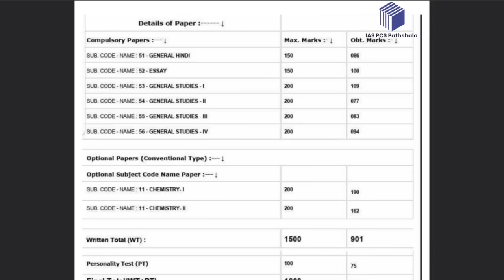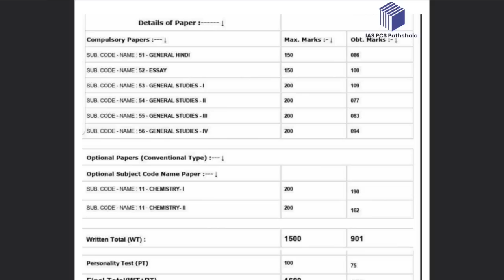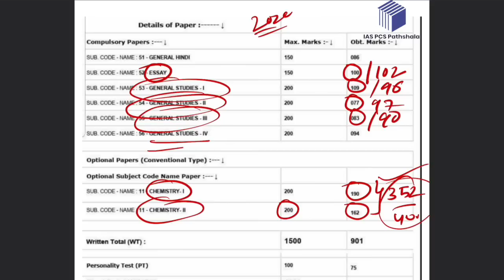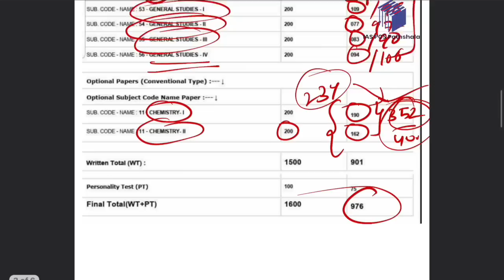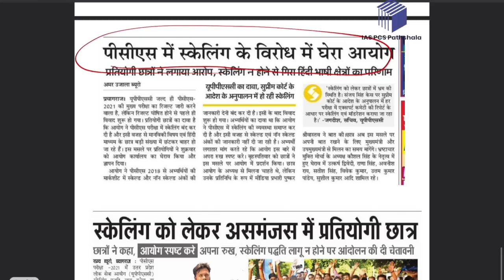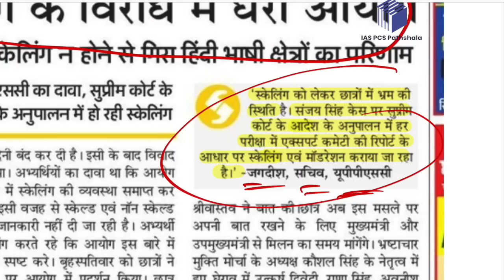ऐसा ही रहा तो SDM/DSP बनने का सपना सिर्फ़ सपना ही रहेगा || NEED COORDINATED EFFORT